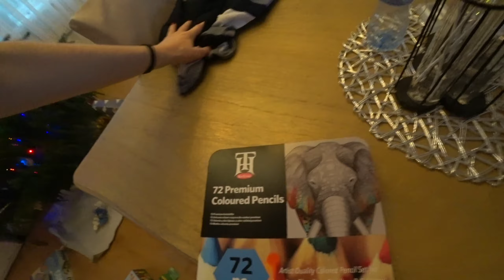Праздник под запретом🚫 Нелегальные друзья🤫 Открываем подарки🎁🎄 эпизод 104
В Латвии ввели комендантский час на праздники и выходные😨
Запретили встречаться с родственниками и друзьями...😠
Но всегда есть варианты...